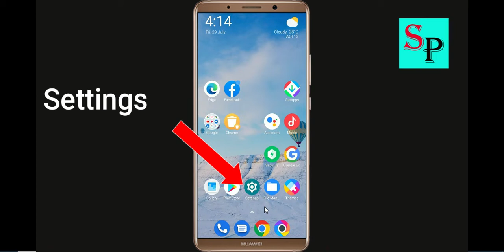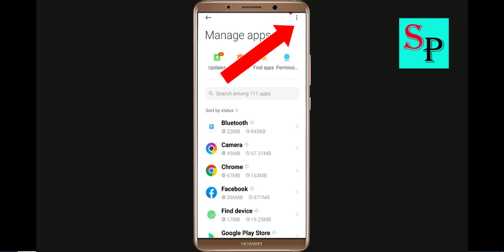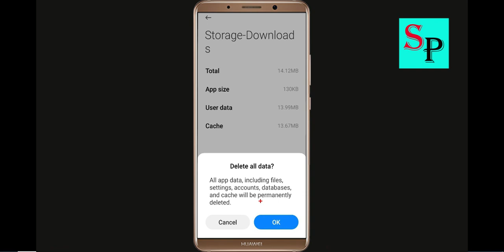Fix Can't Download YoHo App On Google Playstore Android | Cannot Install App Play Store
Hello friends, today i will show you How To Fix Can't Download YoHo App On Google Playstore Android & Ios | Cannot Install App Play Store.

Solve Can't Download AppsZombie Derby 2YoHo